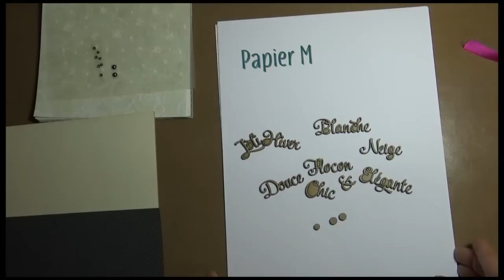présentation de la box scrap de janvier 2017 toutencolle